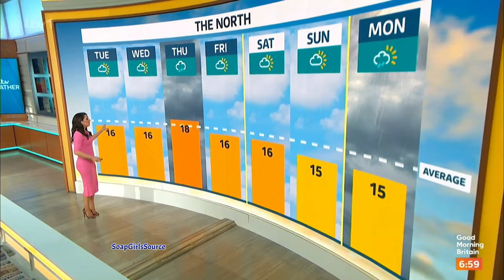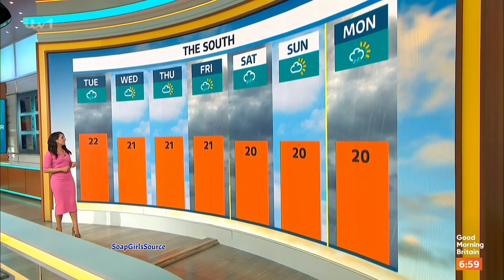Laura Tobin-Low Cut Tight Pink Dress Incredible Figure 12/9/23 HD